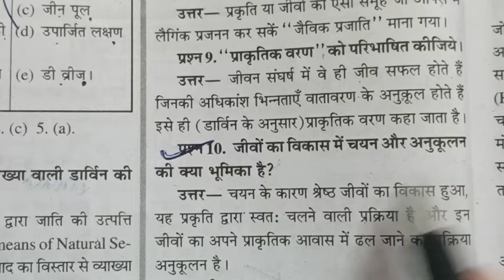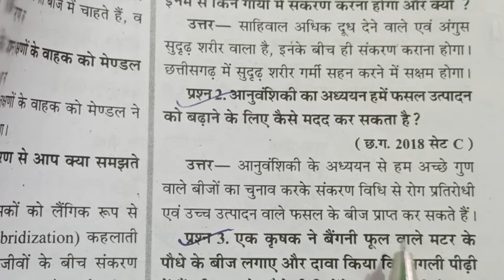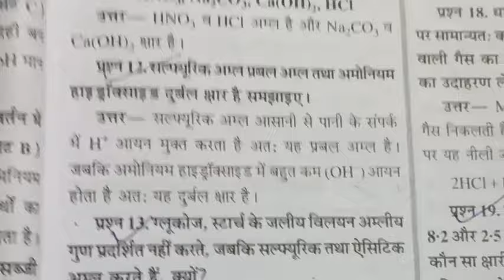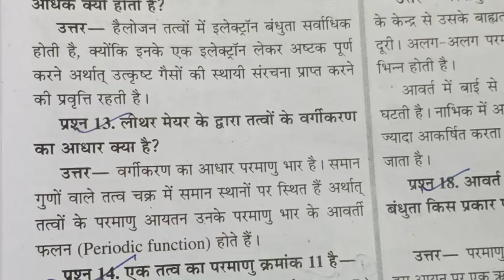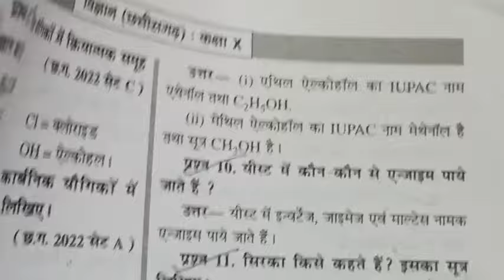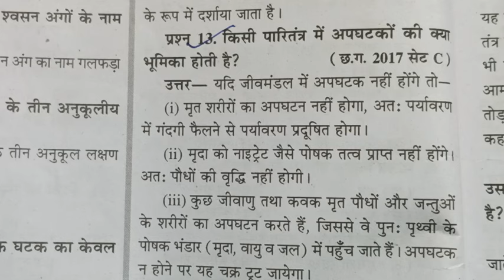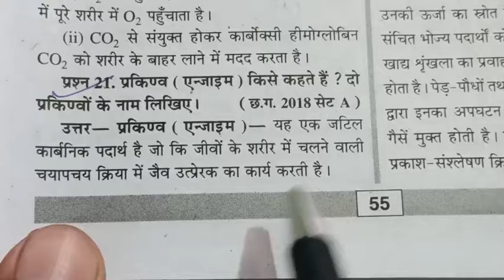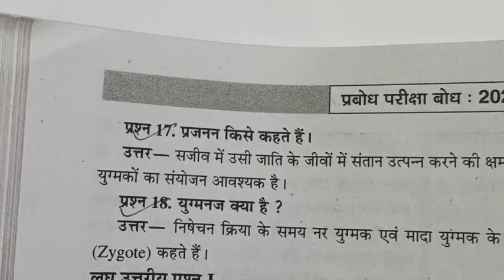विज्ञान पेपर 2024, कक्षा 10वी वार्षिक परीक्षा 2024,100% real प्रश्न, 12 मार्च 2024 विज्ञान पेपर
विज्ञान पेपर 2024, कक्षा 10वी वार्षिक परीक्षा 2024,100% real प्रश्न, cg बोर्ड कक्षा 10वी, विज्ञान पेपर कक्षा 10वी, वार्षिक परीक्षा, वार्षिक परीक्षा विज्ञान पेपर, full सलूशन विज्ञान पेपर, cg बोर्ड विज्ञान पेपर full सलूशन,12 मार्च 2024 विज्ञान पेपर